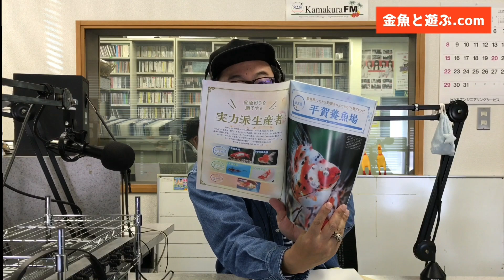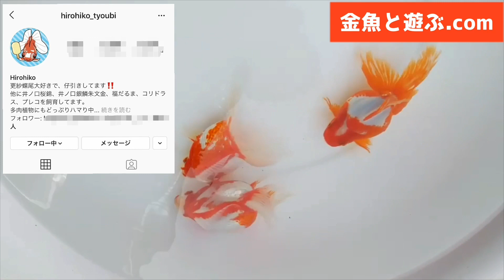きんぎょ生活６の紹介と【平賀琉金】がいっぱい！大人趣味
土浦観賞魚アドカン平賀産極上琉金の入荷魚とアクアライフのきんぎょ生活６
自粛要請に関わる地域の人は通販をご利用ください
●金魚販売の問い合わせは「土浦観賞魚」☎０２９－８２２－８９７５
●「きんぎょ生活Ｎｏ．６」の購入はブログからお願いします

YouTubeで最新「金魚のお役立ち動画」を配信しています👍

◎世にも珍しい「金魚のラジオプログラム」も是非聴いてください
毎月　第１．第３月曜日　夜７時１０分～３０分まで
☆スマートフォンでも聴く事が可能です